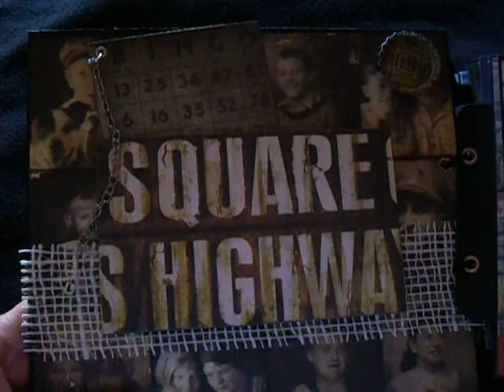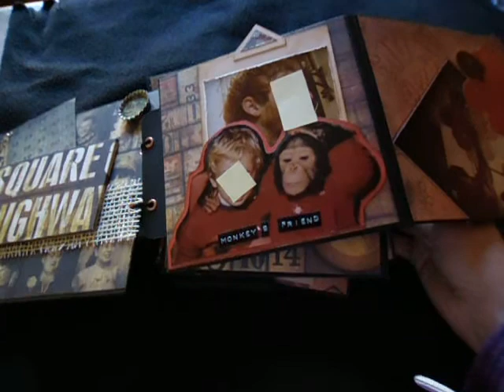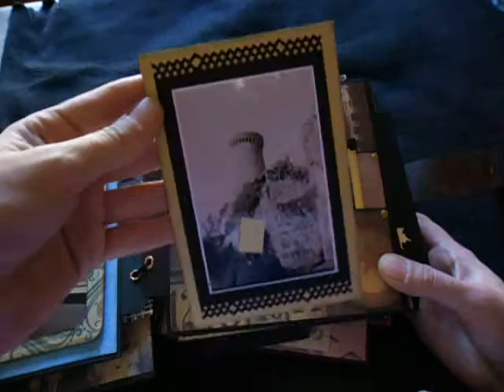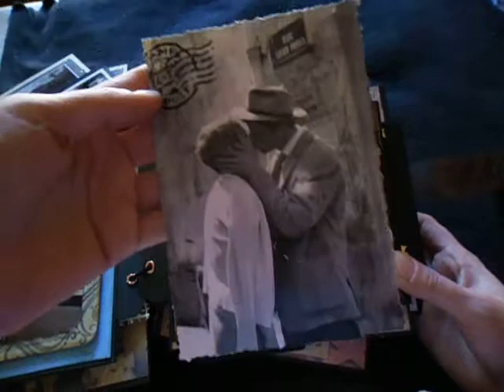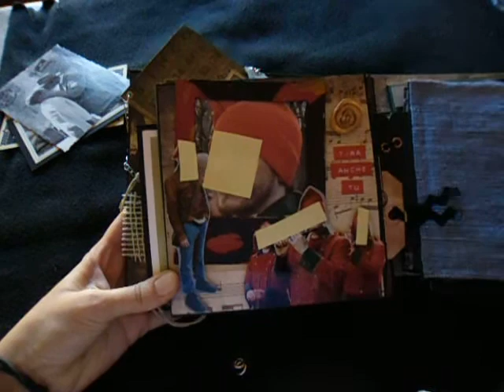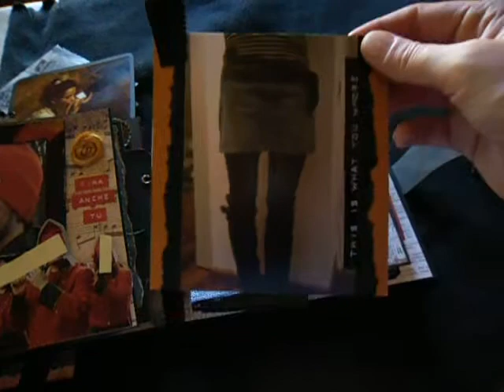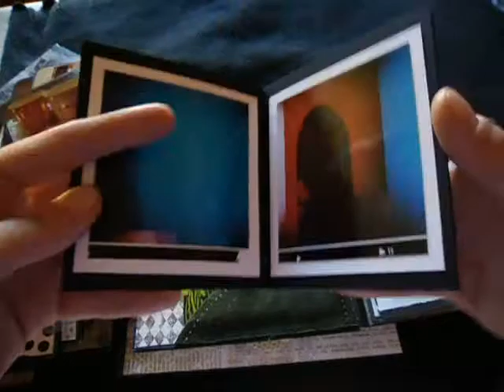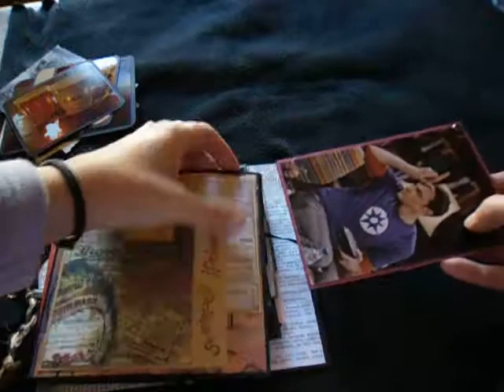scrapbooking: "BUS STOP" mini album per Luca (parte 1).AVI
mini album completo di foto creato principalmente con la carta "Lost and found" di Tim Holtz.